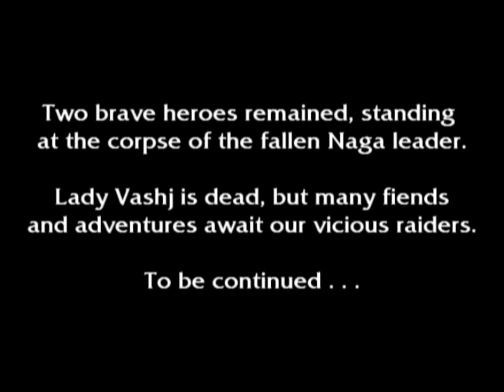World of Warcraft - The Burning Crusade raiding: Lady Vashj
A quite old video of me participating in perhaps the most epic Lady Vashj kill ever (on my shadowpriest).

This was done on EU Karazhan, in the guild Decadence.

My guild enjoyed this video when I released it back then, so it might be interesting to some of you.